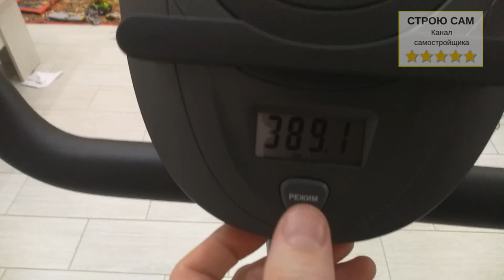Велотренажер Torneo Compacta Plus. Пожалуй, самый полный обзор.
Купили Велотренажер Torneo Compacta Plus B-232 в Спортмастере.
Расскажу об удобстве использования и функциях на примере людей с разным ростом.
Протестируем все 8 скоростей работы. Смотрите видео до конца.
00:35 Складываем и раскладываем тренажер
02:55 Функционал и характеристики
06:25 Тест режимов работы Мой рост 184
14:17 Тест режимов работы женой, рост 167
15:50 Выводы о велотренажере